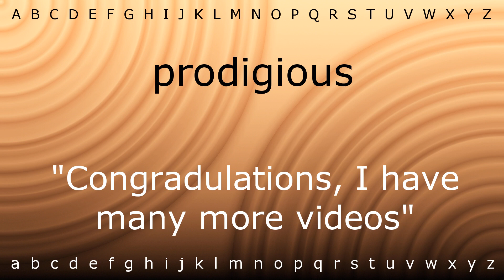How to say 'prodigious' with Zira.mp4